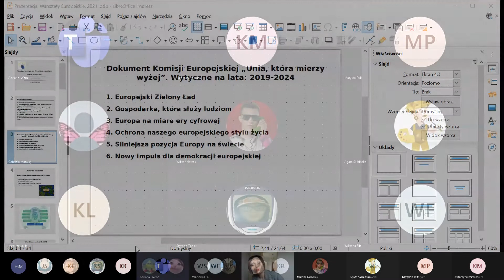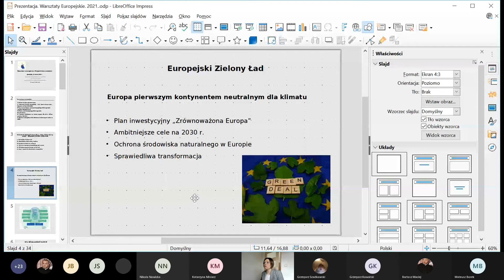Warsztaty Europejskie 2021 Zamość 23.03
Warsztaty Europejskie 2021 Europejski Zielony Ład

Montaż: Jakub Wołyniec

Uniwersytet Marii Curie Skłodowskiej w Lublinie
Instytut Nauk o Polityce i Administracji UMCS
Katedra Stosunków Międzynarodowych